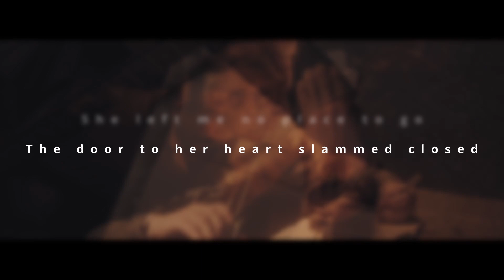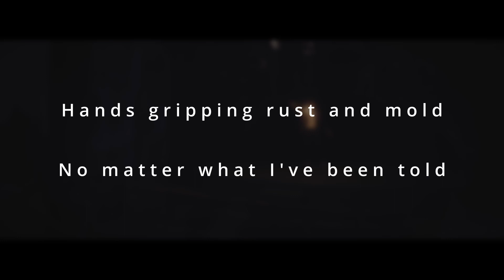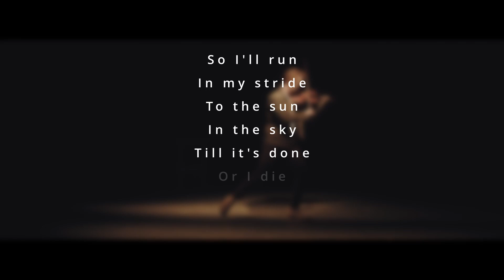Jerome David - Wide Open (Official Lyric Video)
Lyrics in below!!

The lyrics to Indie/Folk Singer/Songwriter Jerome David's original song WIDE OPEN

Down on my hands and knees
Pain in my prayers and pleas
Her words keep echoing
Saying she’s leaving me

Feet on the gravel road
My mind in a desperate mode
She left me no place to go
The door to her heart slammed closed

The walls
Closing in
The light
Growing thin
The lonely
Has thrown me

Wide open
Wide open
Wide open

Hands gripping rust and mold
No matter what I’ve been told
If I could release control
I wonder what I would hold

Of futures I thought were mine
Of phobias, failures, fears and crimes
I tied myself to a paper tree
Like I was my own worst enemy but

I see
To be free when
I know
I am

Wide open
Wide open
Wide open

I see
To be free so
I’ll run
In my stride
To the sun
In the sky
Till it’s done
Or I die
Till it’s won
Knowing I
am

Wide open
Wide open
Wide open